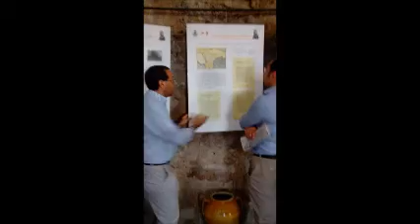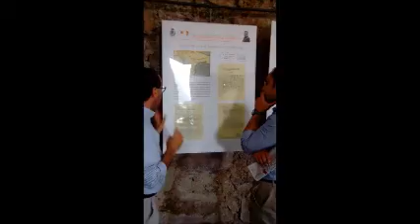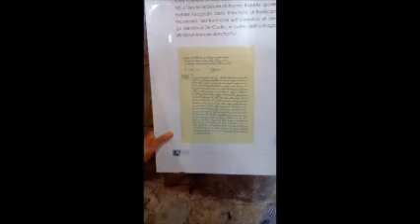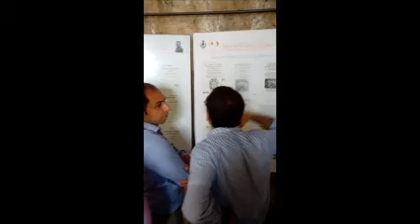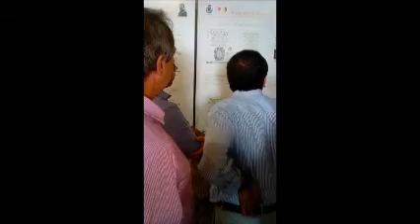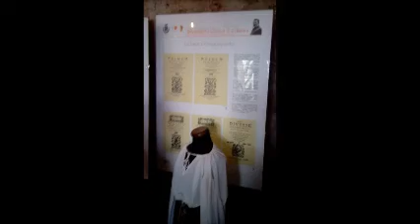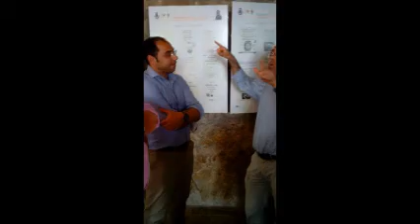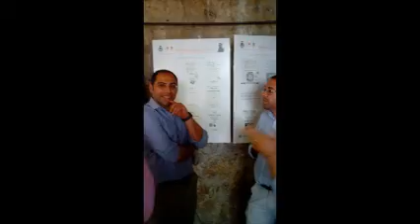13052015 Valsinni Castello Morra Isabella Morra e il collegamento con Benedetto Croce